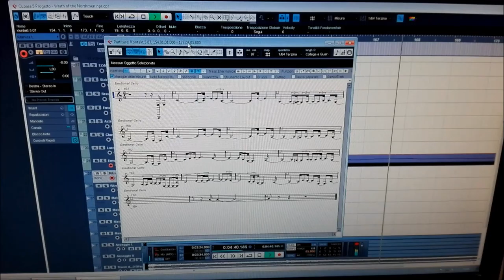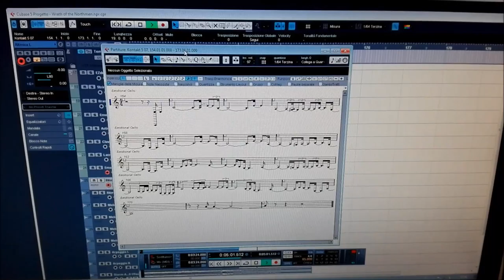Antonello Giliberto - Wrath of the Northmen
This little melody is inserted at the end of a song provisionally entitled "Wrath of the Northmen", which will appear on my next cd. I imagined a ship full of Vikings, with the sails carried by the wind in the fog ... hoping that Odin would grant them to arrive healthy and sound at the end of the journey .